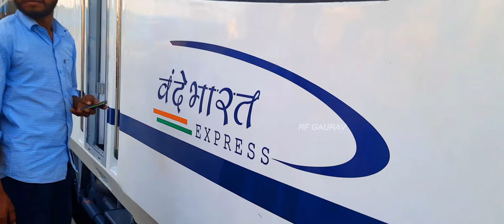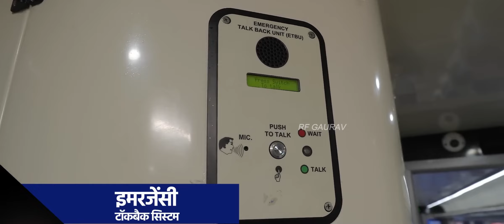🔥Chennai to Tirunelveli vandebharat Express🚄 SEMI HIGH SPEED BULLET TRAIN🇮🇳🔥Tamilnadu's 3rd VB!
Chennai-Tirunelveli Vande Bharat Express | upcoming vande bharat express | new vande bharat express

PM Modi likely to flag off Chennai-Tirunelveli Vande Bharat Express in Tamil Nadu on August 6

Prime Minister Narendra Modi will flag off Tamil Nadu's third Vande Bharat Express train on August 6. According to an official statement, the train will operate between Chennai and Tirunelveli. Passengers on the Vande Bharat train can save up to two hours compared to regular express trains, according to railway officials. This Vande Bahrat train, which will have eight coaches, would only stop at two locations-Trichy and Madurai

Chennai-Tirunelveli Vande Bharat Express
Chennai to Tirunelveli Vande Bharat Express
new vande bharat express Chennai to Tirunelveli
Chennai to Tirunelveli
mumbai vande bharat express
aluminium vande bharat express
vande bharat train
100 vande bharat express
200 vande bharat express
sleeper vande bharat express
next genration vande bharat express
vande bharat
new delhi
train videos
indian railways
rf gaurav